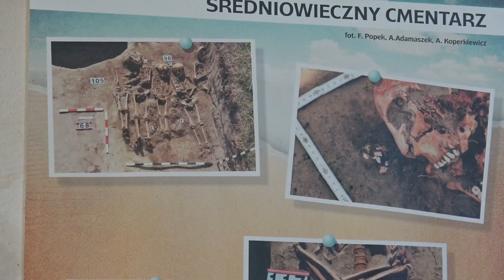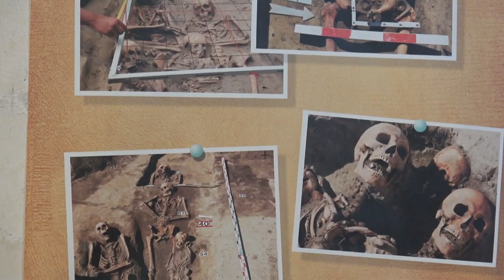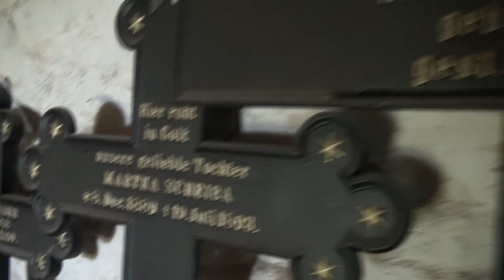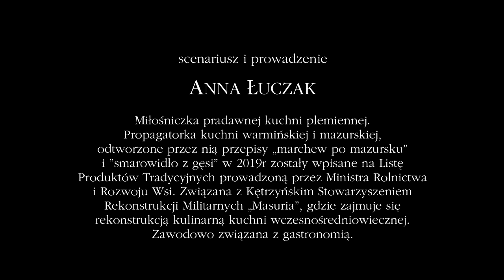Reszelskie opowieści z ognia rodem cz.I - Bezławki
Gość programu: Mirosław Jakubi  - Warmiak, który po wielu latach życia na Śląsku, powrócił w swoje rodzinne strony. Wielki  miłośnik i znawca zamku w Bezławkach, regionalista, który z przyjemnością oprowadza turystów, chcących bliżej poznać  wyjątkową historię wsi Bezławki.